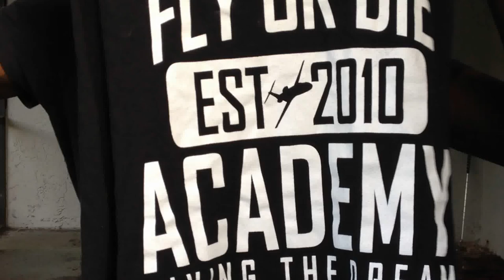F.O.D Fly Or Die ft .Gutta Twins - I'm So On (jook)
TJ, Jalon, Taylor, and Ced. Stick bop bop all day we wigging wig we jooking jook slide wham live Lauderdale Music splurg for me one time dade county jook I'm so high jook Tweetheads : @KrashHD @WhyYou_THOUGHT @JRay59 @OMGitsTaayla and facebook Jalon Ray Cedric Greene FOD - Gutta Twins I'm So On jook Fly or Die Money Gang
Check out My brothers latest video FOD ft The Real Prophecy - Still Chasing